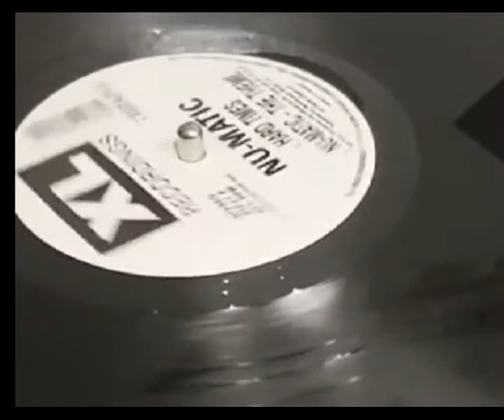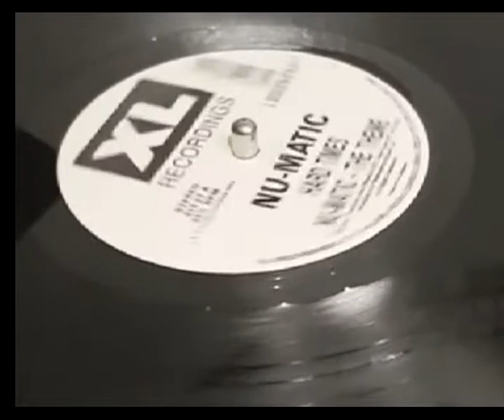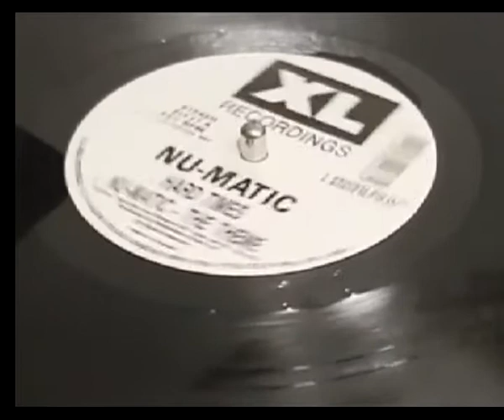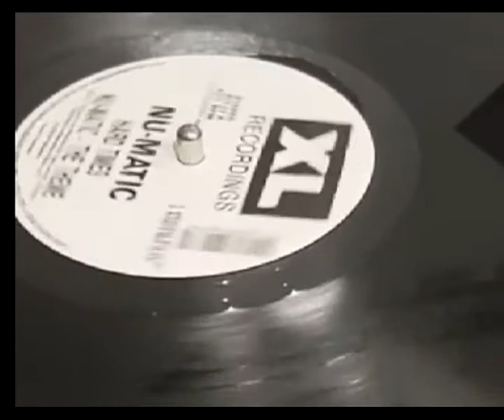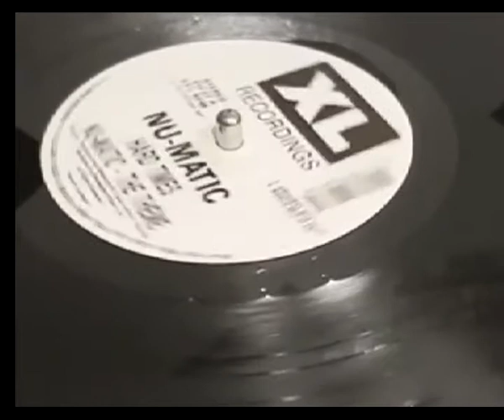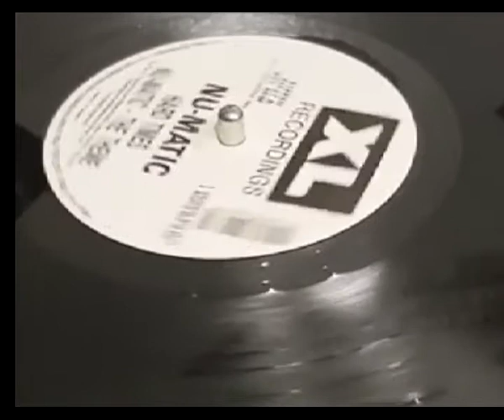Nu Matic The Theme Bosch Mix